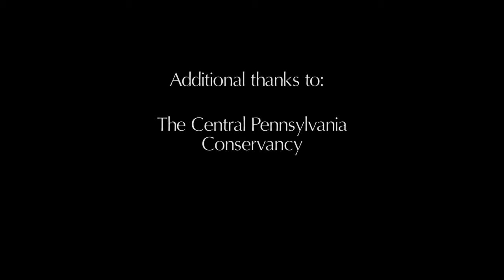Life in the Soil; Woodland Soil in Cumberland County, PA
This non-narrated video illustrates the variety of life found in woodland soil sampled in Cumberland County, PA.

To view Capital RC&D's additional Life in the Soil videos, , or to learn more about soil health in general, visit the USDA Natural Resources Conservation Service;

Any opinions, findings, conclusions, or recommendations expressed in this publication are those of the author(s) and do not necessarily reflect the view of the U.S. Department of Agriculture.